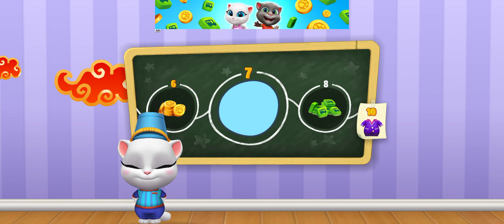My Talking Tom And Their Friends Are Playing